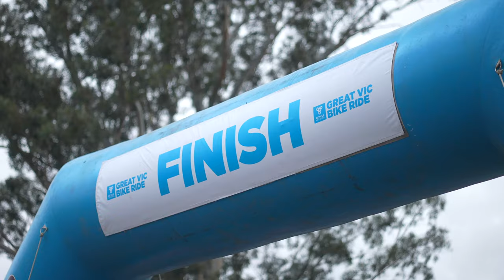Great Vic Bike Ride 2022 - It's great to be back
After a tough two years without our beloved Great Vic, we couldn’t be more excited to bring you one of our most iconic Great Vic Bike Rides yet!

In 2022 you can choose from three ride options as we explore Volcanic craters, Otway rainforests, the Great Ocean Road and Golden Plains. Gather your riding buddies, dust off your tent and get your bike ready… The Great Vic is back!